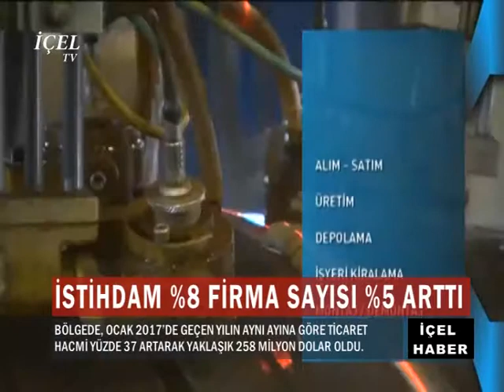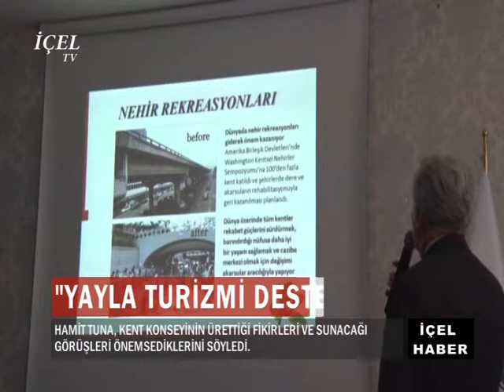29 03 2017 HABER